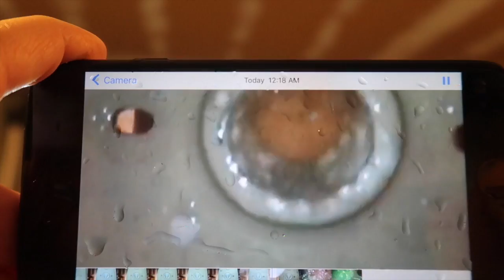FLUSHING GOLF BALLS DOWN THE TOILET!!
Watch me flush 36 golf balls down the drain! I also flush giant orbeez and more!

Thanks for all your support! STAY INCREDIBLE!!

This is your behind the scenes channel for all things Incredible Science. You'll see vlogs about what goes into all the cool experiments and DIY projects featured on Incredible Science, and the daily life adventures of our family. STAY INCREDIBLE!

I'm a husband, dad and Youtuber and a Science Teacher...Welcome to our life! Welcome to Science Experiments, family trips and just fun videos...Welcome to our Incredible Science Vlog channel and welcome to our family! You'll get to see all the behind the scenes videos from all the science experiments and cool random videos I make and since this is a vlog channel every day is random. I'll bring you into my classroom and you'll get to see the science experiments I do with my students.